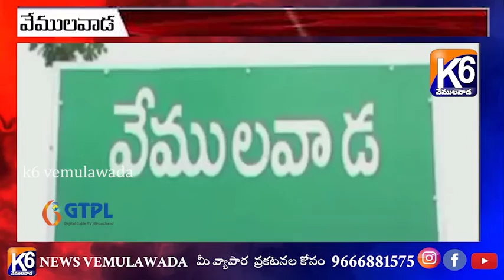చట్టాలపై ప్రతి ఒక్కరు అవగాహన పెంపొందించుకోవాలని వేములవాడ కోర్టు బార్ అసోసియేషన్//K6 NEWS..